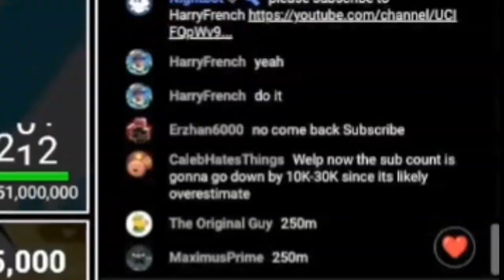Mrbeast hitting 250m subscribers moment #1